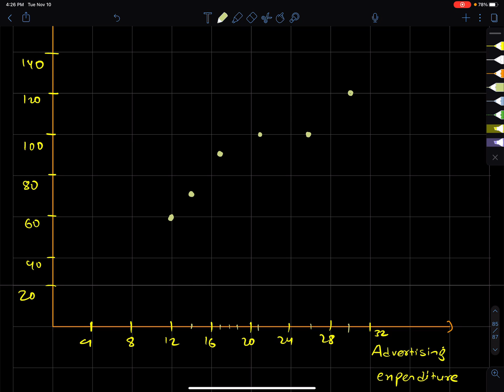Method of Least squares Part 2 | Chapter Straight Line and Functions | BBA BBM Maths in Nepali